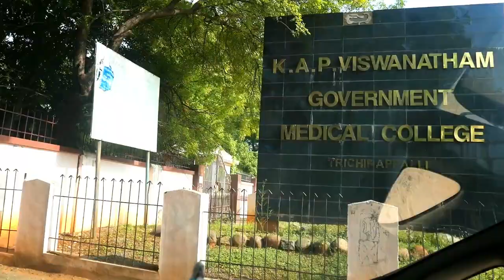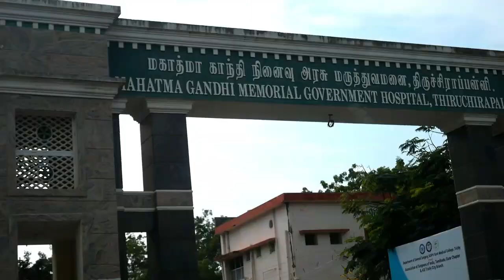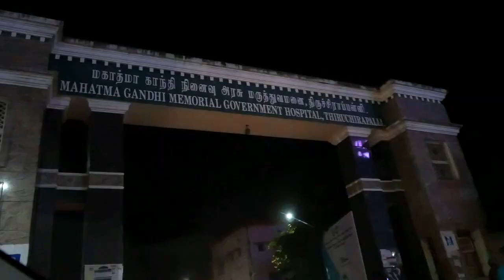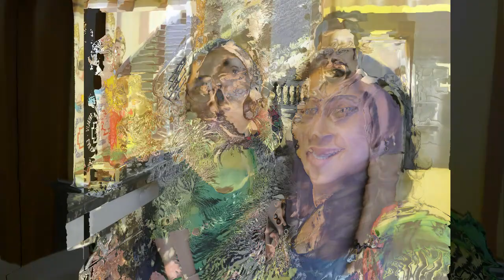A Travel to Trichy Government Medical College | Trichy Vlog1| Trichy Nightride |Thiruchirapalli City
Tiruchi or Trichy is a major tier II city in the Indian state of Tamil Nadu and the administrative headquarters of Tiruchirappalli district.
 K.A.P.Viswanatham Government Medical College, Tiruchirapalli. K.A.P.Viswanatham Government Medical College is situated in the heart of Rockfort City.